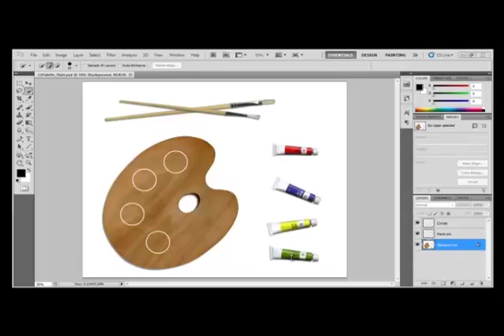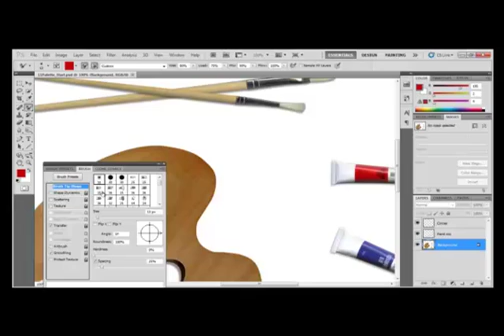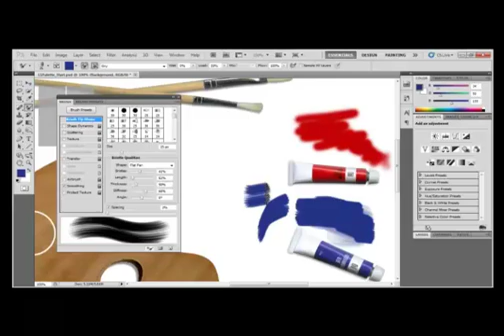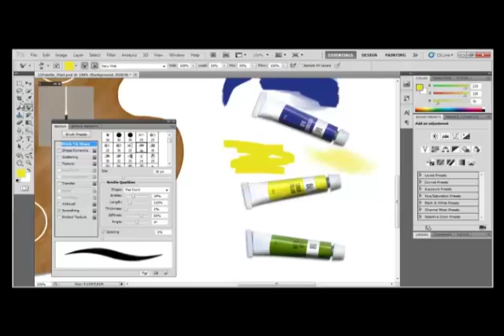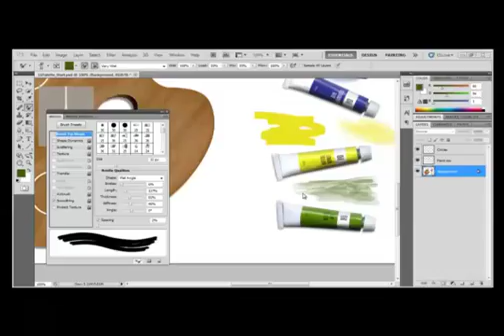Photoshop Tutorial : How to Use the Mixer Brush in Adobe Photoshop CS5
In this Photoshop Tutorial, SkillForge Photoshop CS5 Instructor Kalin describes how to use the Mixer Brush in Photoshop. This content is from our live, instructor-led online Adobe Photoshop CS5 Training course. To learn more, visit our Photoshop Course and to see our other courses, including InDesign Training, Dreamweaver Training, Flash Training, Illustrator Training and much more